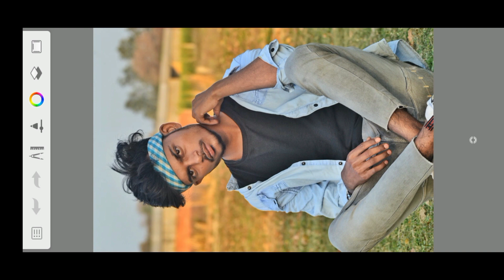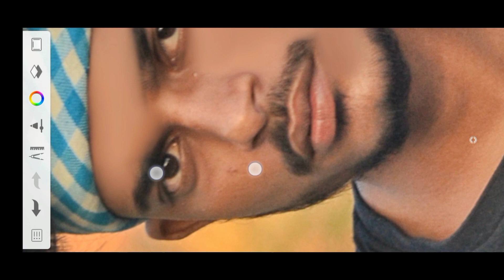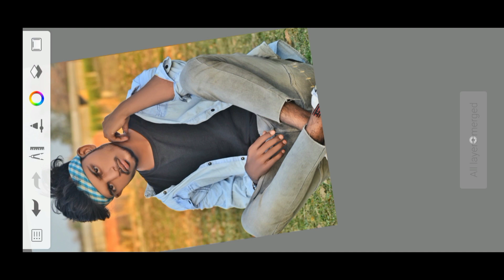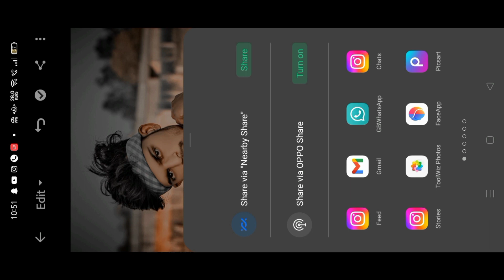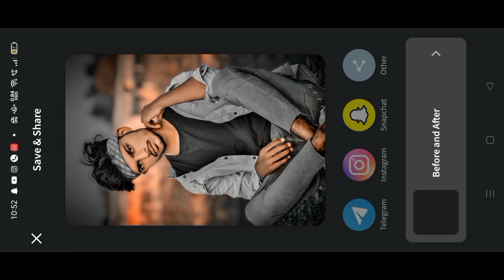Face ko Smooth aur Gora kaise kare New Trick || Autodesk Face Smooth New photo editing Snapseed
Face ko Smooth aur Gora kaise kare New Trick || Autodesk Face Smooth New photo editing